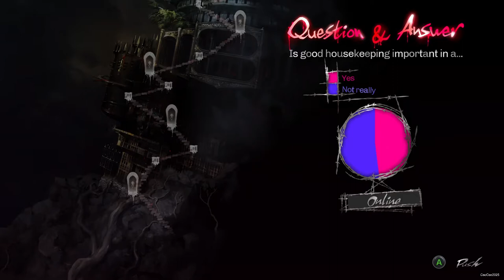Let's Play Catherine #14 Stage 5-2 Quadrangle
Catherine is a puzzle video game developed by Atlus. The game was released for the PlayStation 3 and Xbox 360 and later in PC trough steam Story of the game is about Vincent Brooks, a man trap between his longtime girlfriend Katherine and his affair, Catherine. Vincent is cheating his girlfriend. The gameplay split into two the daytime, where Vincent interacts with the characters in a social simulation, and the dreams where he must navigate three-dimensional towers through combined platforming and puzzle-solving where he and every body else become sheep. The game's ending is affected by choices made by Vincent over the course of the story. This a puzzle game with persona touch so it feels like a J-RPG combine with adventure game with Puzzle Boss Battle.

The game has good story and many interesting character like Vincent Brooks himself, Katherine McBride the original girlfriend who is very strict, Catherine the easy going affair.

In Stray ship Vincent also met many interesting character like his friend Orlando Haddick , an old friend and divorcee; Johnny Ariga whom searching for a soulmate; and Toby Nebbins who has a crush on Erica Anderson, a waitress at the Stray Sheep. Thomas Mutton nicknamed "Boss", is the owner of the Stray Sheep. There also some sheep/people that you met on the dreams as sheep, you could met them here.

i play this game on normal difficulty mode, and i quite suck at it, but i will finish this game and never skip any scene.

This video will show you:
- This is the 5th night
- Vincent Brooks once again reach the Landings
- Vincent met with Sheep with Sunglasses talk, talk about Ice Evasion technique out loud so it could help him
- Vincent talk technique with Sheep with Police Hat and Sheep with Glasses
- Show Wall Ice Pulling technique
- Sheep with Regent Hair talk about his father and the witch
- Long-Haired Sheep said that Todd said the girl he sleep with is a witch
- some sheep enjoyed killing and become bigger and buff
- mysterious voice said about thing going to be difficult
- This is Stage 5: Quadrangle, 2nd floor (stage 5-2)
- See the solution on the video